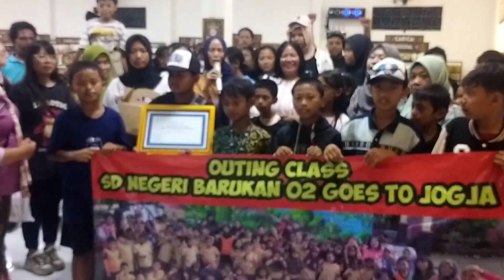KEGIATAN P5 SD NEGERI 2 BARUKAN TEMA KEWIRAUSAHAAN PRAKTEK PEMBUATAN BAKPIA JOKEM JOGJAKARTA